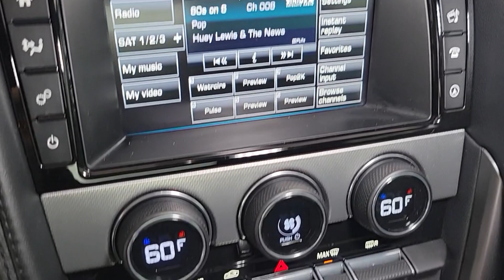2017 Jaguar F-TYPE Las Vegas, Henderson, North Las Vegas, Nevada, San Bernardino County R6022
Used 2017 Jaguar F-TYPE Premium available in Las Vegas, Nevada. Servicing the Henderson, North Las Vegas, Nevada, San Bernardino County area.

Unleash your inner thrill-seeker with the Jaguar F-Type a fusion of power precision and unparalleled sophistication. Crafted to captivate both the heart and the senses this iconic sports car epitomizes automotive excellence.brbrFeel the adrenaline surge as you command the road with its formidable performance powered by a range of potent engines including turbocharged four-cylinder and monstrous V8 options. The F-Types advanced engineering delivers blistering acceleration and razor-sharp handling ensuring every drive is an exhilarating experience.brbrStep into the cockpit and immerse yourself in luxury where every detail is meticulously crafted for maximum comfort and convenience. From premium materials to cutting-edge technology the F-Type offers a sanctuary of refinement amidst the excitement of the open road.brbrTurn heads wherever you go with the F-Types unmistakable design blending classic Jaguar elegance with contemporary flair. Its sleek lines muscular stance and distinctive grille make a bold statement leaving a lasting impression on all who behold it.brbrIndulge your passion for driving with the Jaguar F-Type  a masterpiece of automotive engineering that sets the standard for performance and style. Visit your nearest dealership today and experience the thrill of Jaguar firsthand.